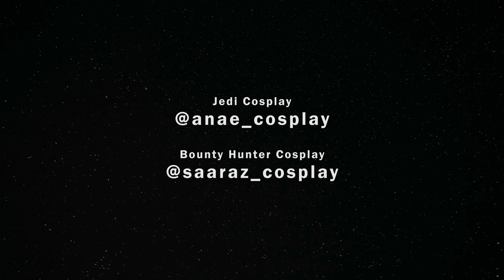Star Wars Fan Film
A jedi is searching for a peaceful place to proceed with her training. Someone is after her. 'Jedi Training' is a combination of cosplay showcase and a short film. It is a simple fan made Star Wars video by 4 people: 2 cosplayers, a videographer and a composer.

Likes & Shares are greatly appreciated! =)

This is a non-commercial fan project.